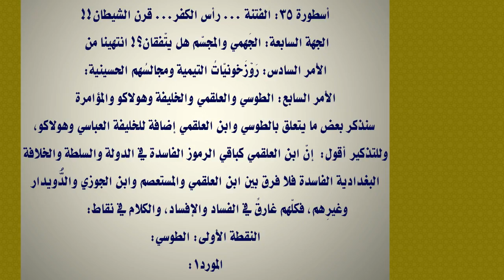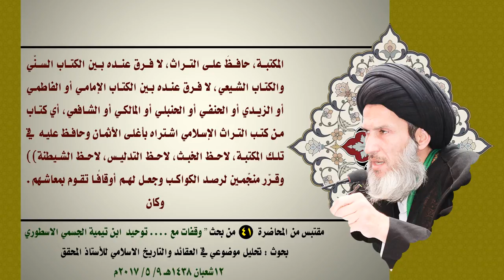أئمّة التيمية الأفّاكون يفترون على علماء ‎الرياضيات والفلسفة !!!